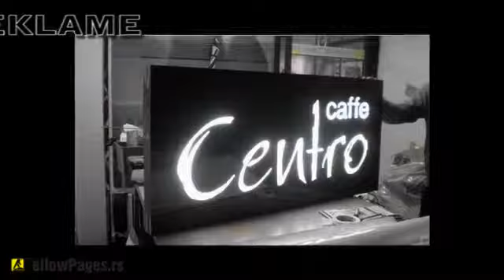Prografix Beograd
- Reklamiranje i izrada reklama različitih tipova
- Digitalna štampa većih formata
- Grafički dizajn i kreiranje logotipa
- Reklame na kamionima, brendiranje vozila, pick-up, kombi, automobil
- Brendiranje izloga i katovanje aplikacija od PVC folije za izlog
- Optičko opsecanje štampanih nalepnica različitih formata i oblika
- Plastificirane table
- Izrada sajta i web dizajn
- Uslužno lasersko sečenje i graviranje
- Uslužno zaštitno laminiranje
- Usluge sečenja PVC folije na kateru
- Radovi na većim visinama i angažovanje alpinista za postavljanje vaših reklama sa krova na zgradu.